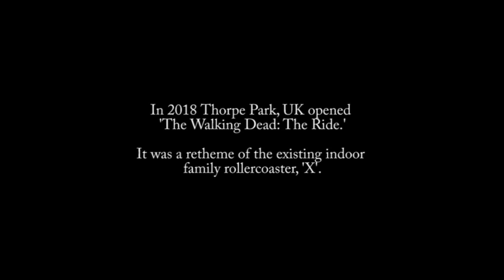The Walking Dead: Escape (indoor coaster) - Planet Coaster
In 2018 Thorpe Park opened up The Walking Dead: The Ride, a retheme of the existing family coaster 'X'. What would this theme look like if a purpose-built indoor coaster was made instead?

The Walking Dead: Escape was a quick project, taking under a week. Taking place in an abandoned factory, surrounded by zombies, the riders must escape to safety...but must outrun or outwit the walking dead in the dark!